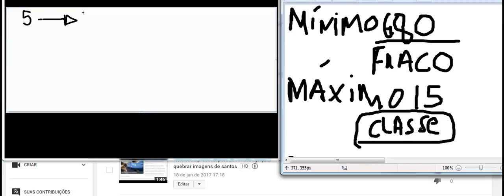calculando a nota do enem 2018 hoje